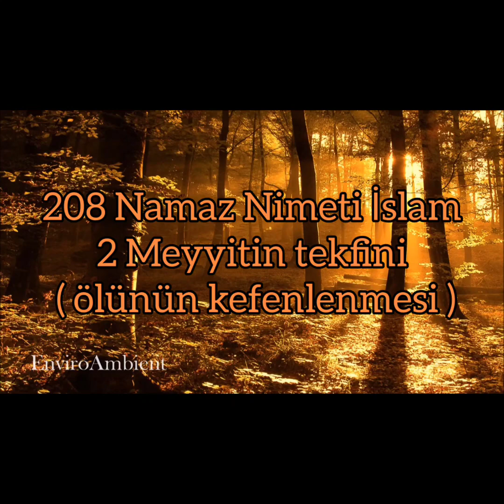208 Namaz Nimeti İslam 2 Meyyitin tekfini ( ölünün kefenlenmesi)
Mehmet zihni efendi Nimeti İslam Namaz kitabı Meyyitin tekfini ölünün kefenlenmesi